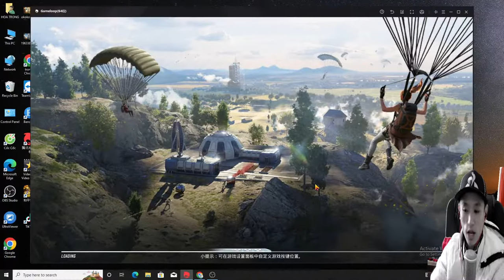PauLa Gamer - Have a fun game guys - let's win the top 1 together #133